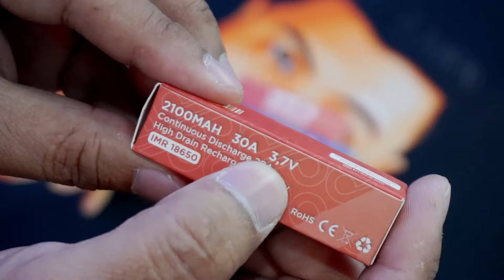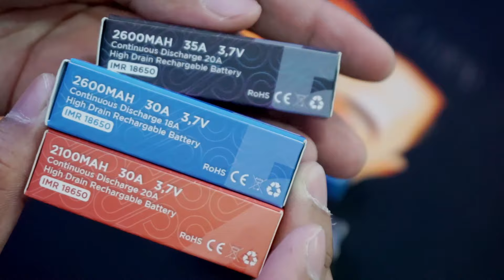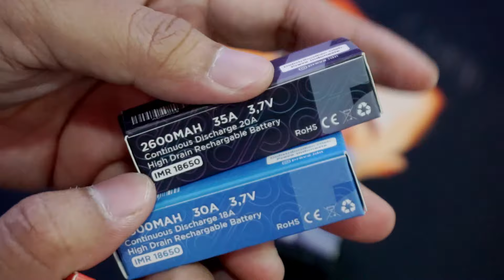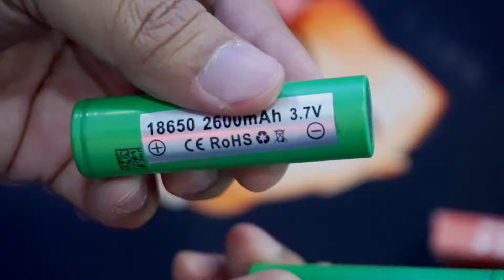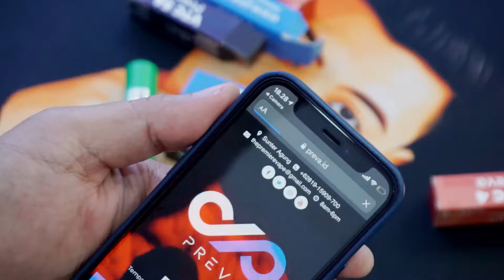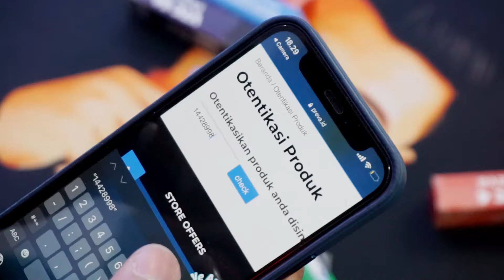Battery SONY VTC yg ASLI by Preva Indonesia